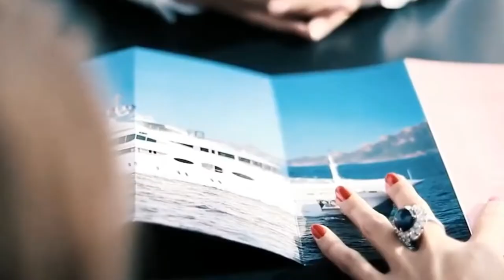Billionaire Luxury Lifestyle 💲 Motivation & Visualization #3 💸 Lifestyle